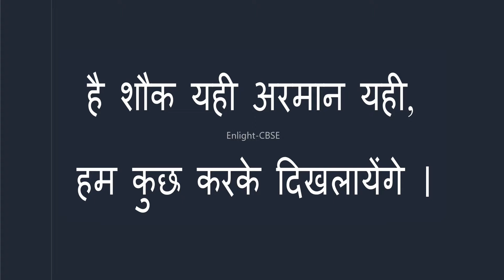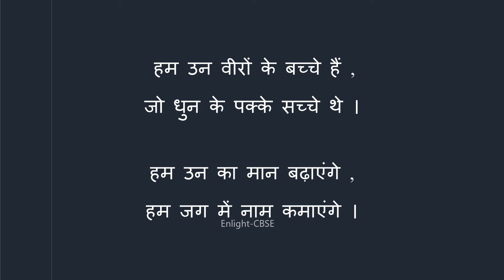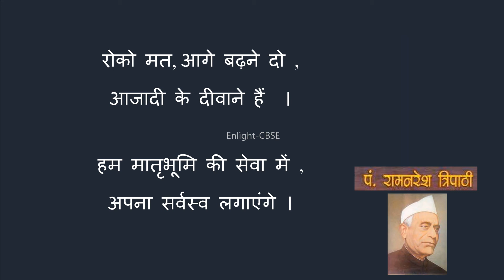अरमान | Arman | Poem | Class 5 | Hindi | Enlight-CBSE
Class 5   SL Hindi   Poem Arman